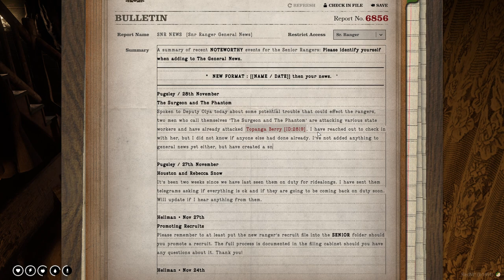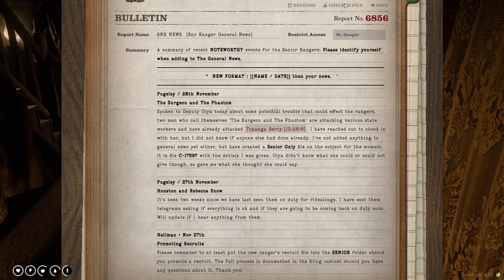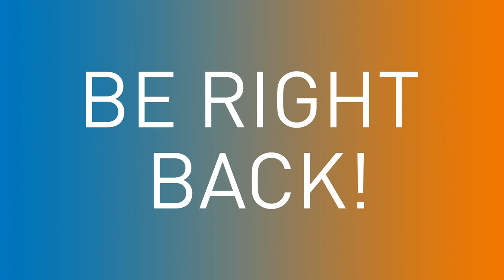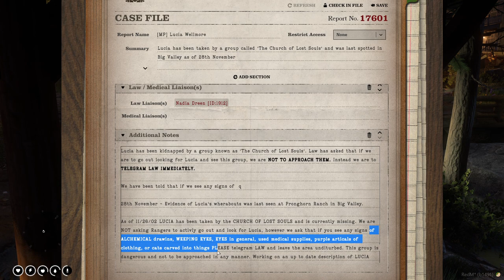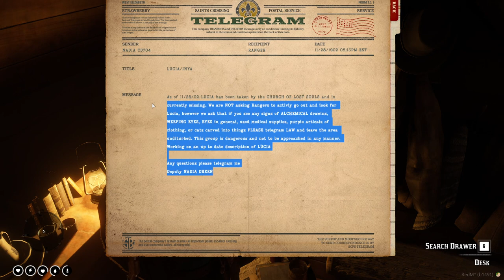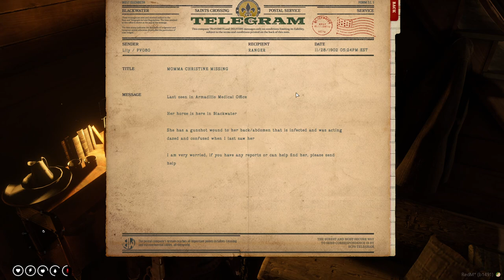WildRP | Senior Ranger William Pugsley | The Senior Lifestyle.